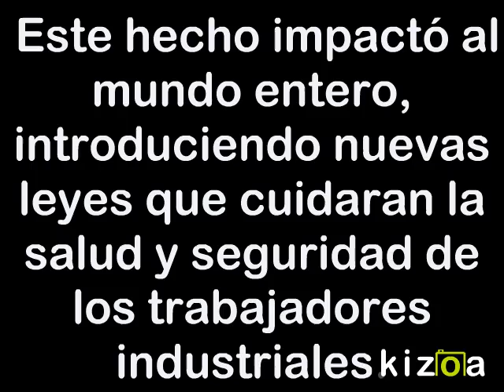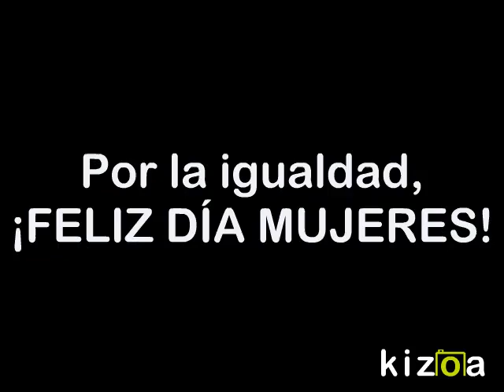Kizoa Movie Maker: DÍA DE LA MUJER. CEM 2016